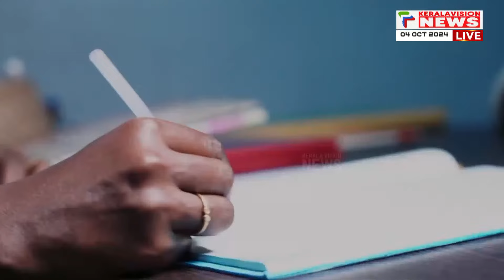എല്ലാ വർഗീയ ശക്തികളെയും എതിർത്തുകൊണ്ടാണ് മലപ്പുറത്തും പാർട്ടി ഒരു പ്രസ്ഥാനമായി മാറി; എം വി ഗോവിന്ദൻ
About COA